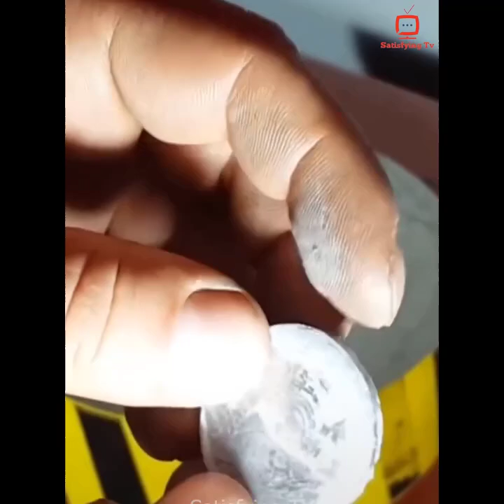The Best People And Tools Videos compilation!! Satisfying Video that gives you Goosebumps 2024. P92